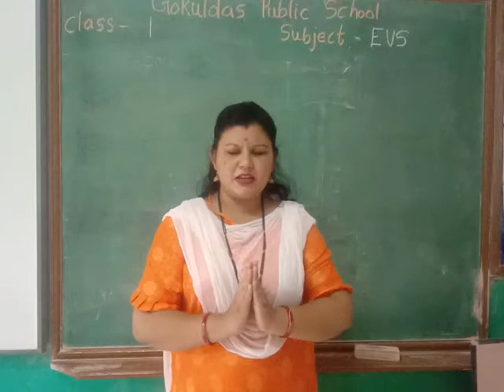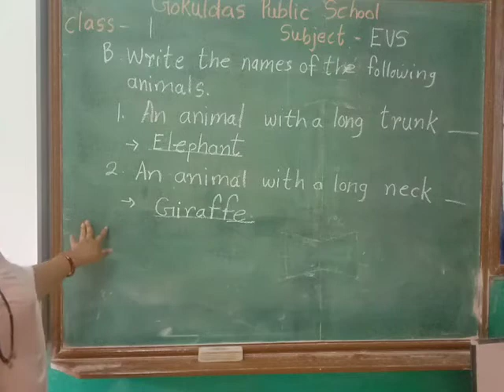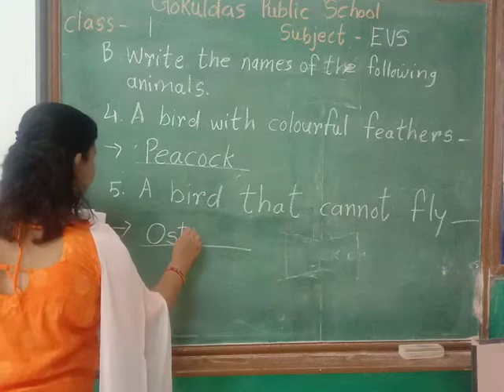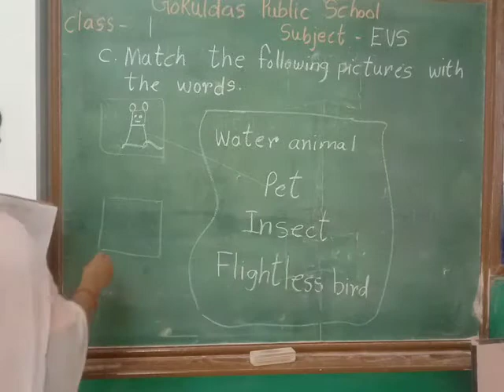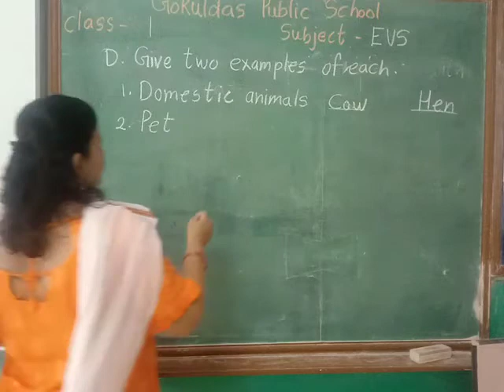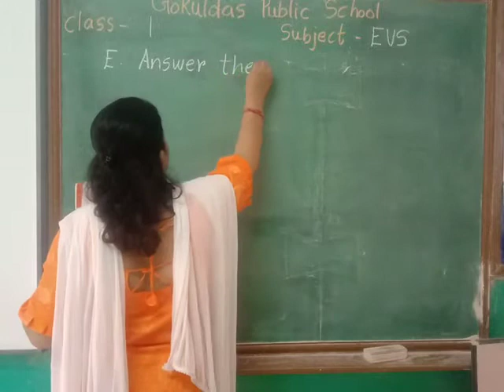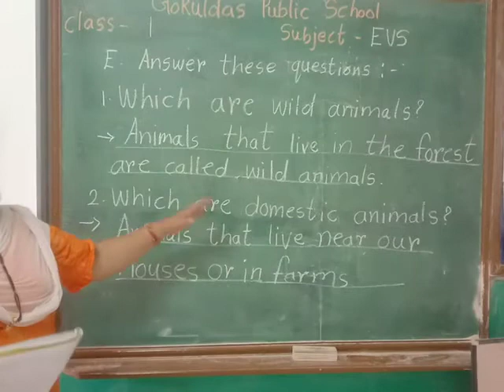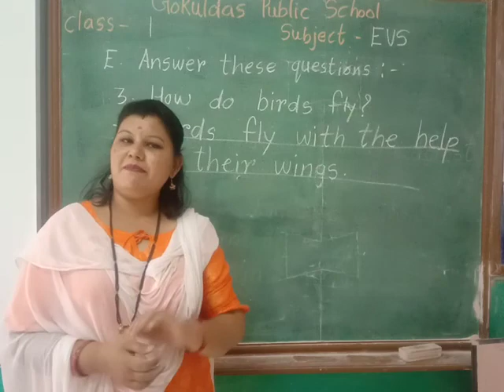Class 1 EVS Lecture 10 Chapter 2 Question & Answer in the book RD 10 07 21